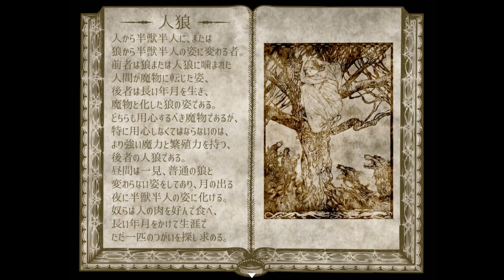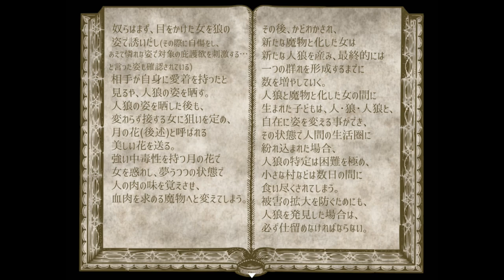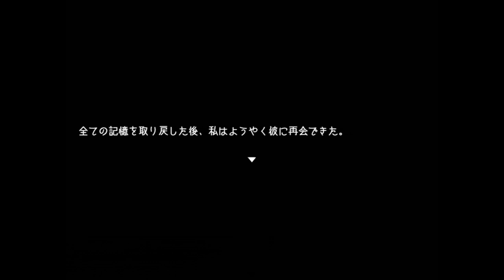そして彼女は、豹変した...【Rot im Wald】実況 最終回（真相編・下）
束縛からの解放　それを成してくれるのはあなた...